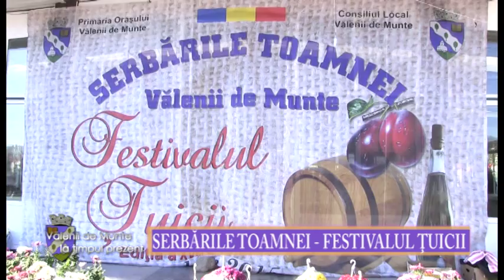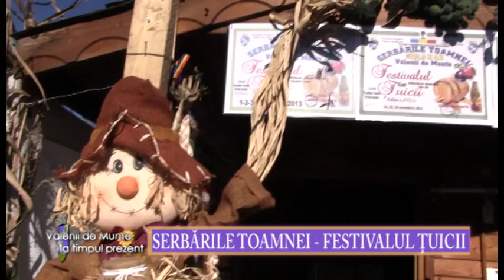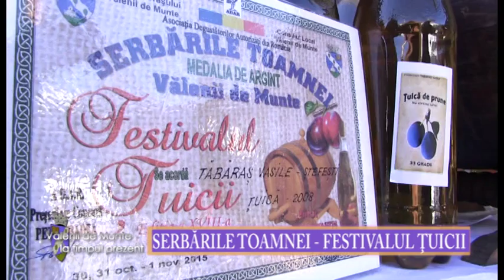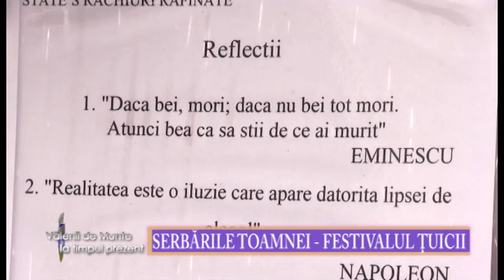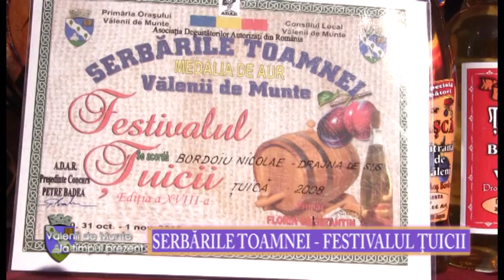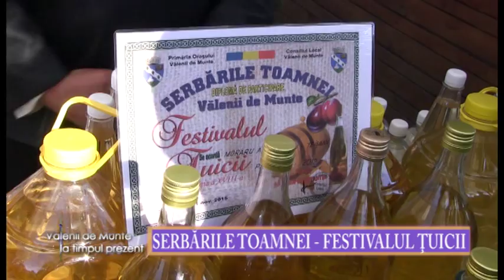VALENII DE MUNTE la timpul prezent 06 nov 2015 Serbarile toamnei festivalul tuicii p 2